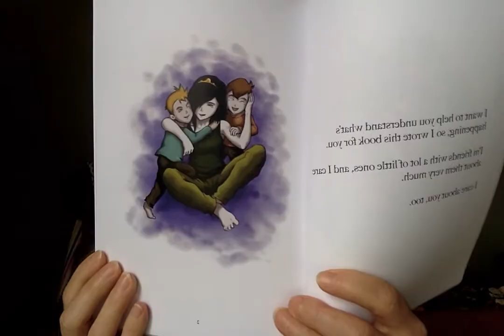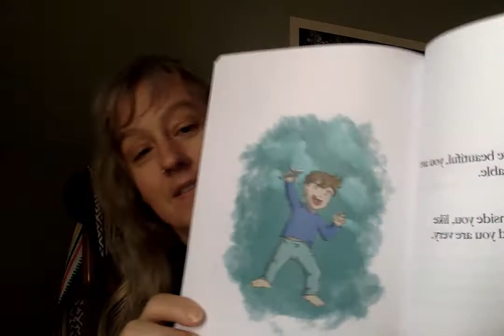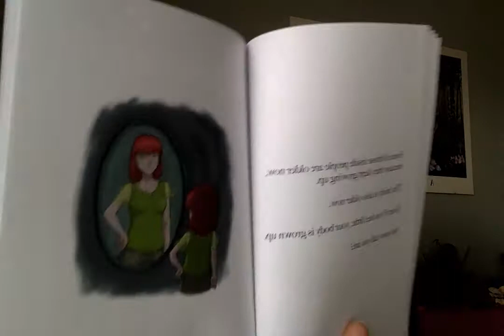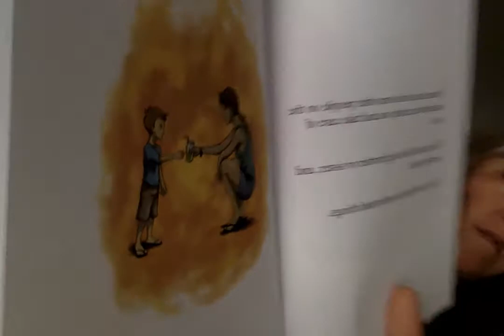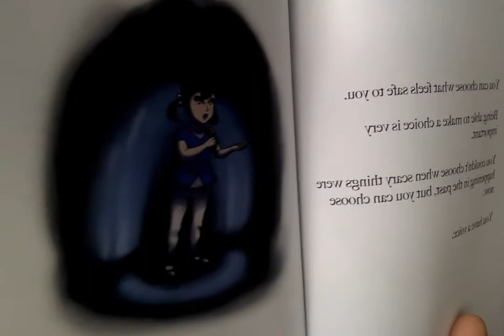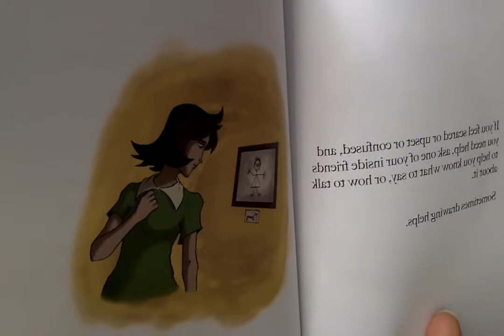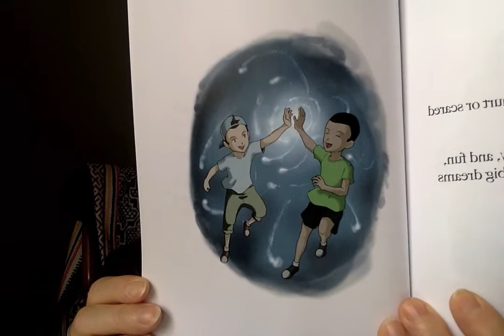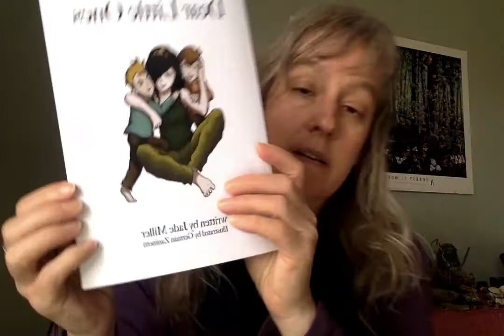Dear Little Ones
Lisa reads the book "Dear Little Ones" for her clients.